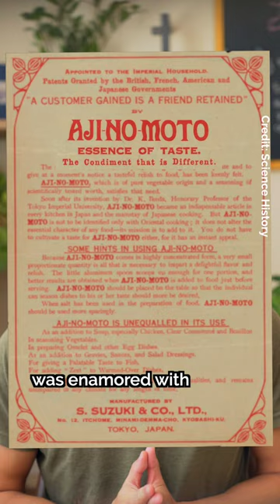🤔 Is MSG actually bad for you?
MSG gets a bad rap — but is it actually harmful? Here’s a quick rundown on the history of the infamous seasoning 🤔

Do you use MSG?